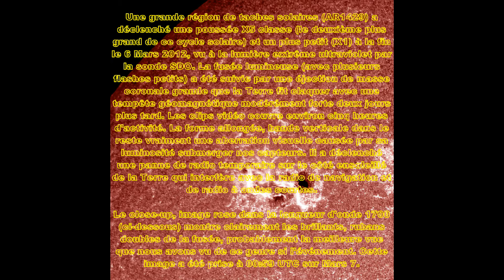New Big (X5 level) solar Flare/Eruption solaire de classe X5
A large sunspot region (AR1429) unleashed an X5 class flare (the second largest of this solar cycle)
Une grande région de taches solaires (AR1429) a déclenché une poussée X5 classe (le deuxième plus grand de ce cycle solaire)
the Maya was right?   les maya avait raison
For my part I think is the biggest to come
pour ma part je pense que les plus gros sont a venir